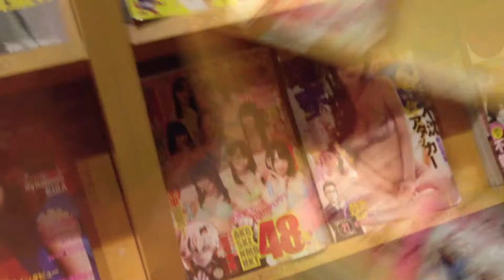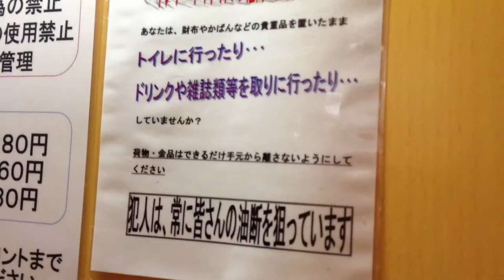Japanese Internet Cafes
In Japan, you'll find internet cafes all over the place..  They're very convenient!  Along with offering cheap internet service, they're comfortable, quiet, and fun!  A lot of the people who will miss their last train home will opt to sleep in these places rather than checking into a hotel somewhere in order to save money.  In fact, some people even make them their home.  They are known as the cyber homeless, or net cafe refugees.